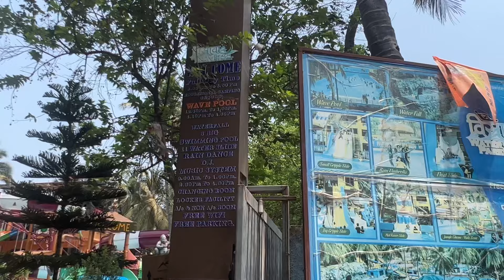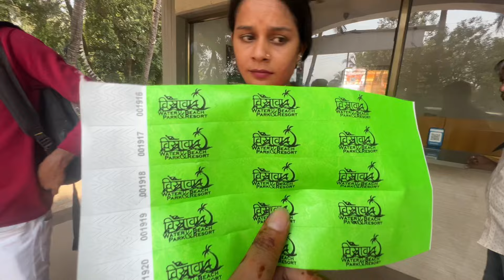Best resort in Virar || 699/- entry fees|| full information || vlog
Dadar to Virar
Virar to Visava resort
Morning breakfast- 9-11 am
Afternoon lunch - 1-2:30pm
Evening tea - 4:30pm

Pick up and drop free .
Entry fees -699/- per person